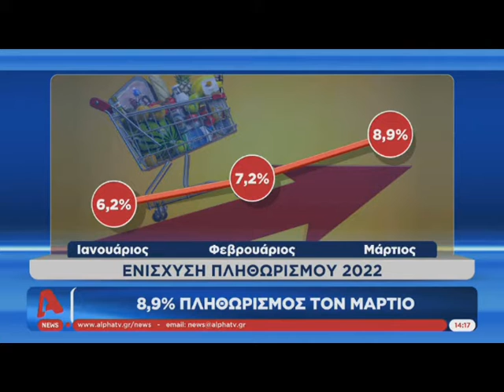Πληθωρισμός και πόσο ανέβηκαν οι τιμές